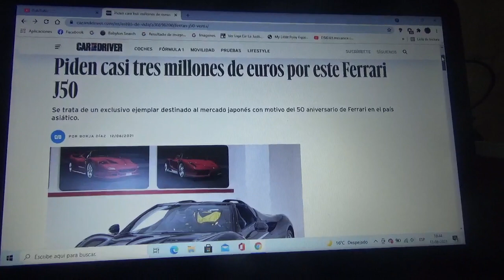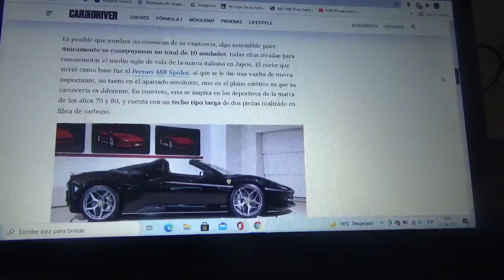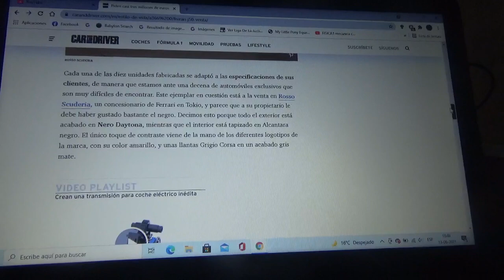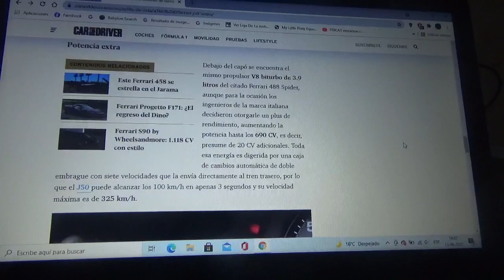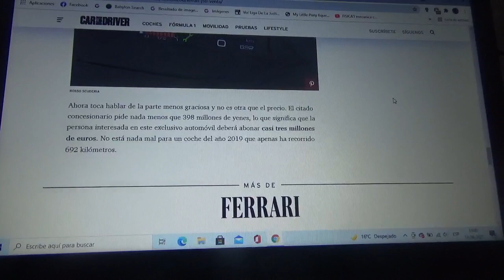Están pidiendo casi 3 millones de euros por este Ferrari J50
En este vídeo les explico sobre esta exclusiva unidad del modelo que conmemora los 50 años del fabricante automotriz de Maranello en Japón